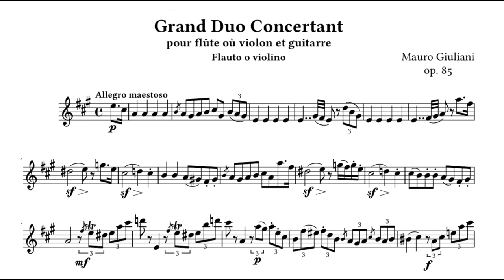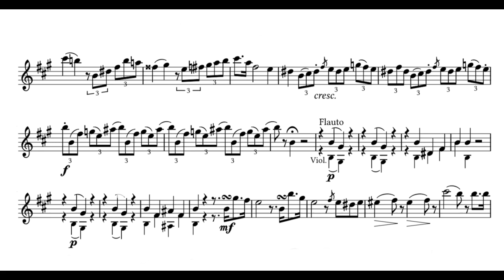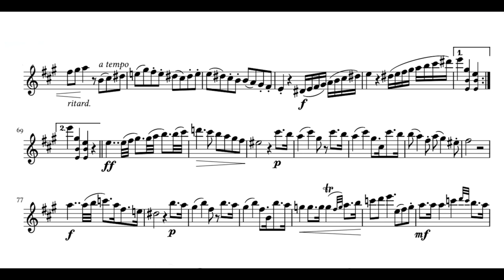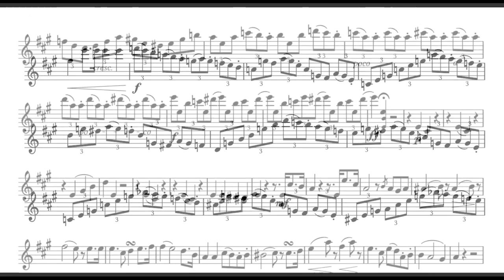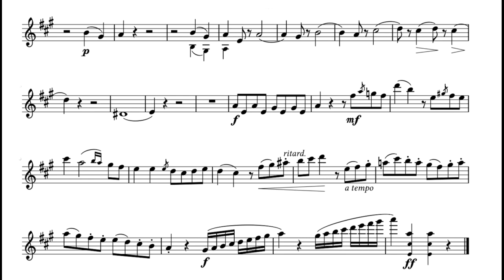Mauro Giuliani GRAND DUO CONCERTANTE,Op.85 accompaniment/Allegro maestoso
1.Allegro Maestoso
Accompaniment Performance Version
Quitar :Davide Sciacca
Produced & Addapted by Cristina Bran